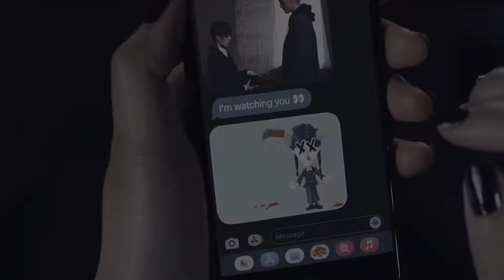Wednesday Addams | Season 2 Trailer | Netflix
This trailer is not an official trailer, it’s just fanmade